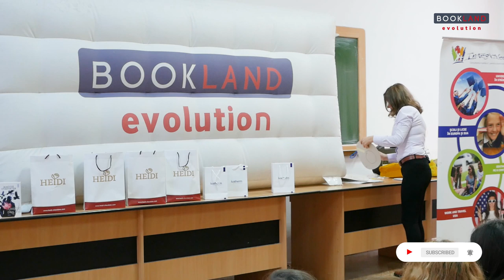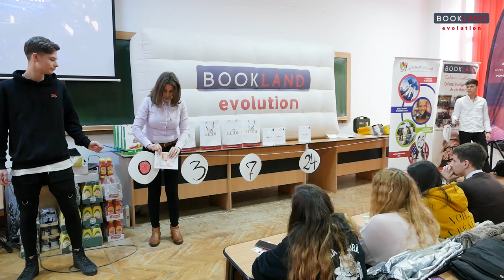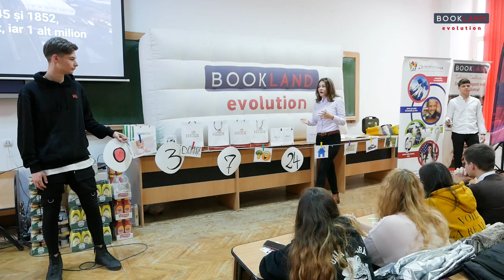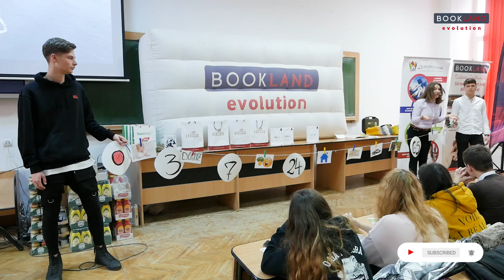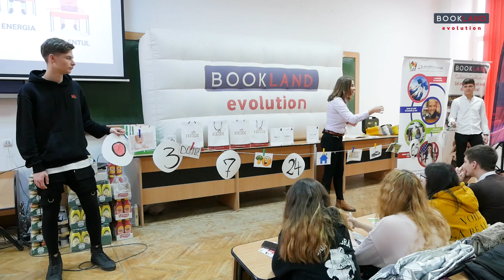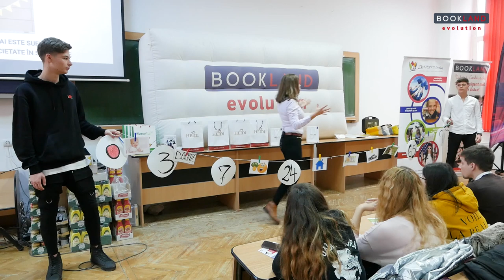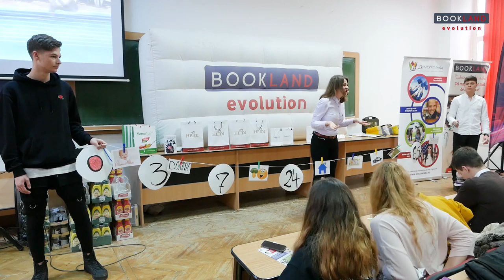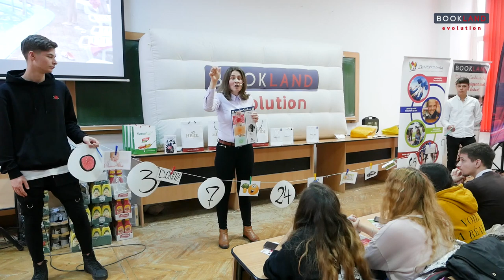Crina Mihailă la Conferintele BookLand Evolution – Bacau 28.11.2019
“Stiati ca 3% din populatia lumii impart 97% din averea lumii?”
“97% din populatie se naste, se educa, lucreaza iar apoi asteapta o pensie.”
“Ce anume as putea sa aduc valoros si unic in lume prin care sa ajut restul lumii si sa vina bani din toata lumea la mine?”
“Banii multi vin ca o consecinta ca voi ati creat ceva atat de valoros pentru restul lumii, incat oamenii arunca efectiv cu bani in voi.”